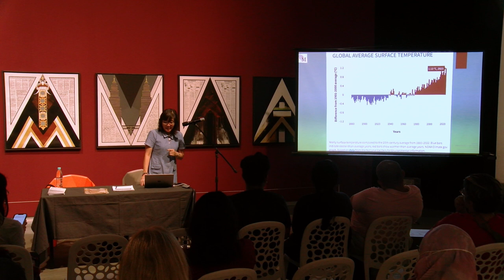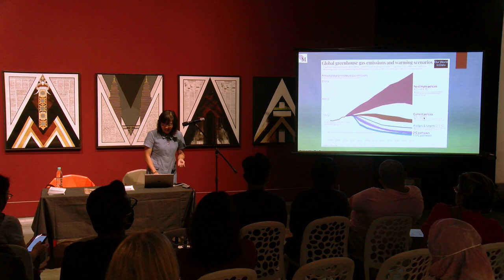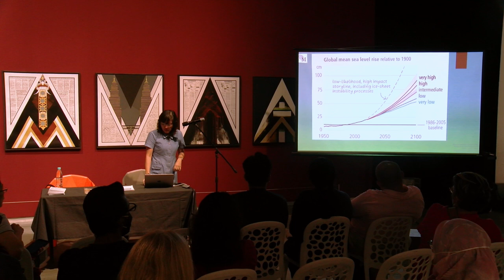It's Getting Hot In Here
SPEAKER: SL Wong

As the planet heats up, why does it matter that we keep the rise in temperature to 1.5°C? And do electric cars, going vegetarian and reducing plastic really help? Environmental journalist SL Wong brings you through the facts and myths. Presented by Macaranga, an award-winning local environmental journalism outfit who do in-depth, analytical and relevant stories on issues like forest-use, marine conservation and climate change.

ILHAM-231201-ItsGettingHotInHere